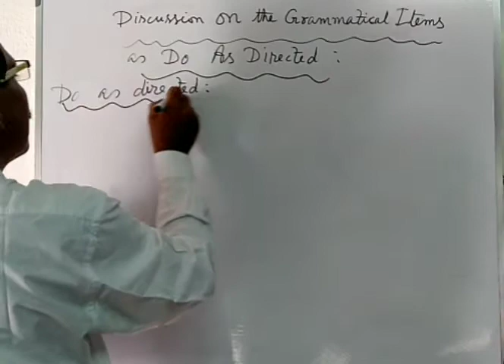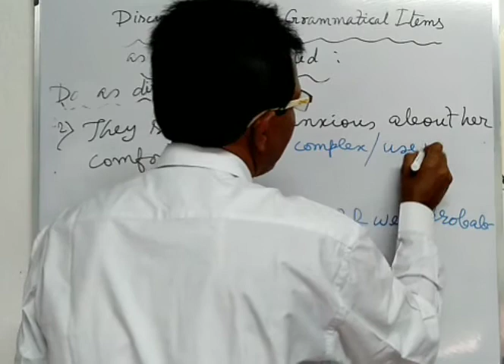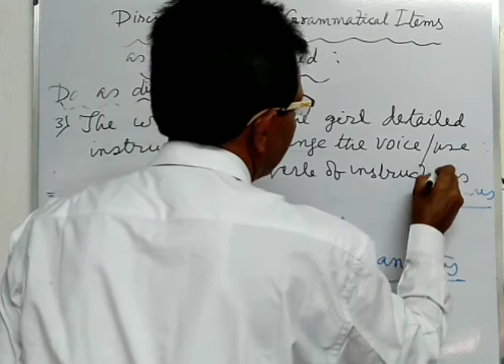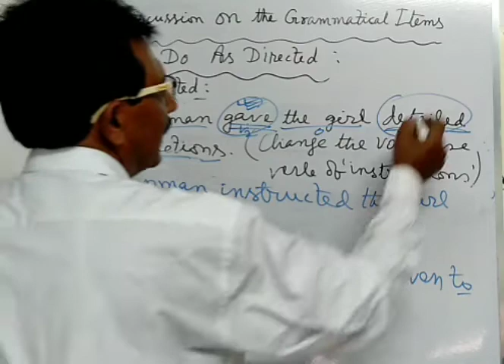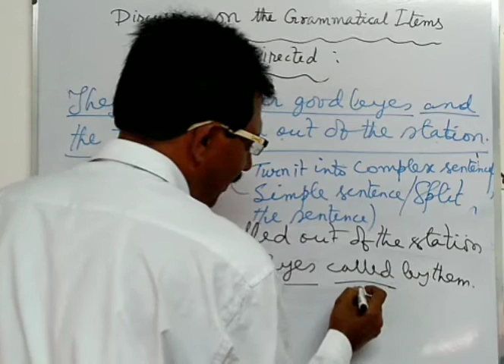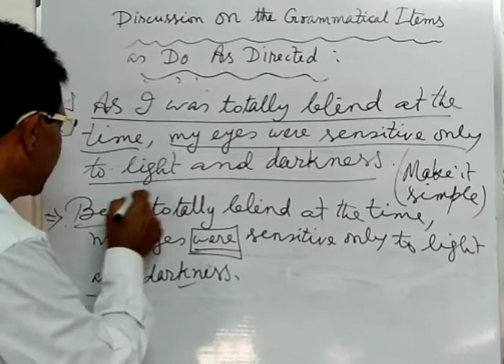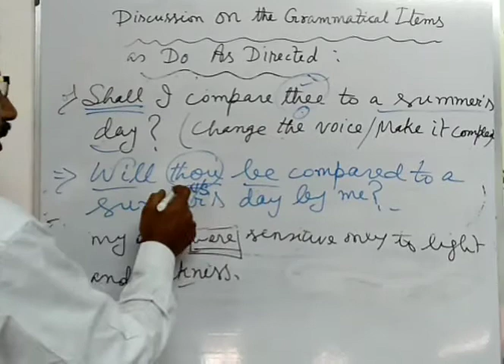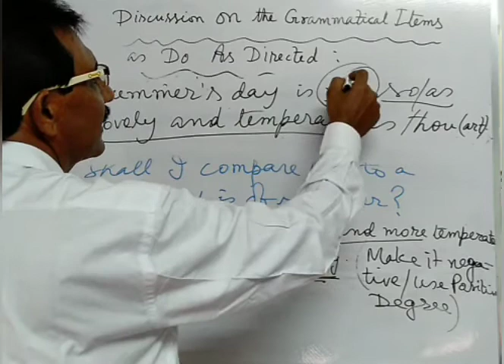The Eyes Have It : Text Based Grammar(Part-1)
Discussion of Textual Grammar